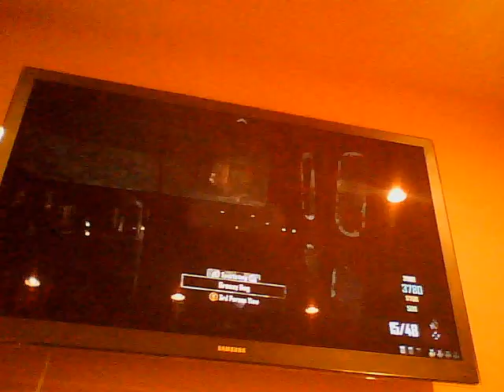Black Ops 2 Zombies With Friends Part 2 - End